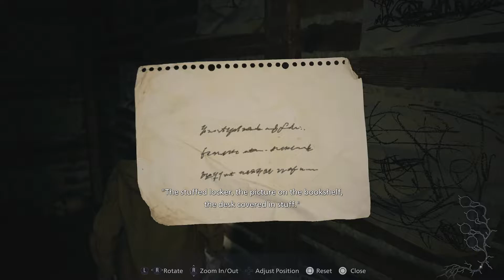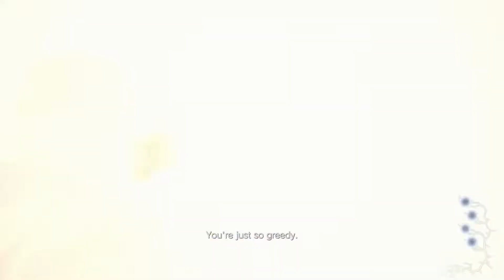Resident Evil 8 Village: Shadows of Rose DLC - Part 3 - TERRIFYING DOLL HOUSE!!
Welcome to Resident Evil 8 Village: Shadows of Rose DLC Walkthrough Gameplay Part 3. This series will include the Full Story of Resident Evil 8: Village Shadows of Rose DLC from beginning to end, along with my first impressions and review. This series will also include all boss fights, characters, and upgrades!

Resident Evil 8 Village: Shadows of Rose DLC Walkthrough Gameplay - Part 3 - TERRIFYING DOLL HOUSE!!

📺SECOND CHANNEL!

- Turn on those post notifications so you don't miss an upload!

Hopefully, catch you all in the next video 🙂

📽️Uploaded/Edited By iitzMiaPlayz